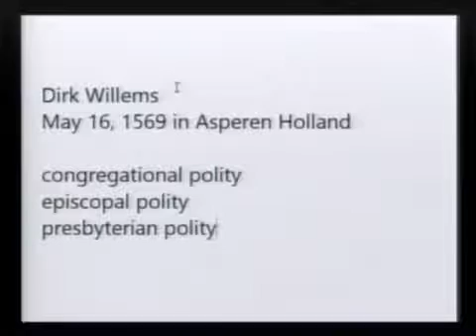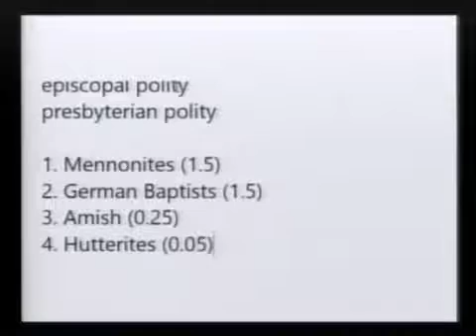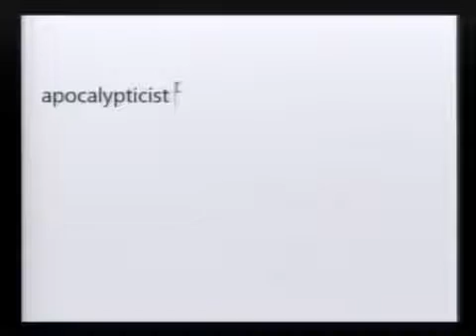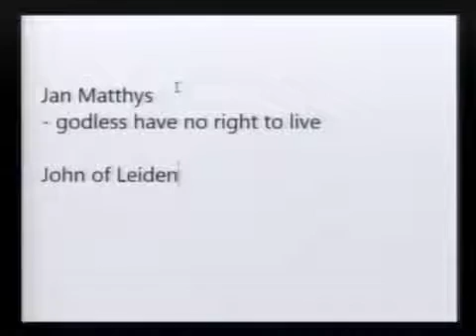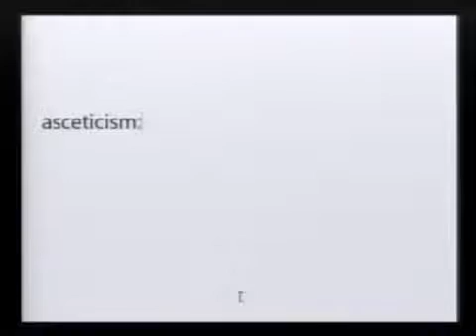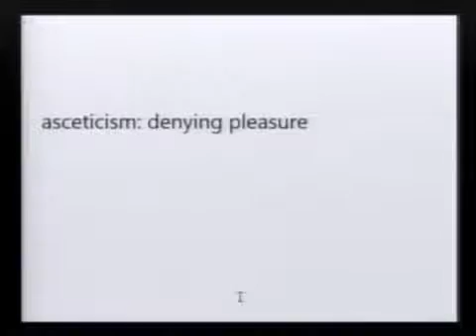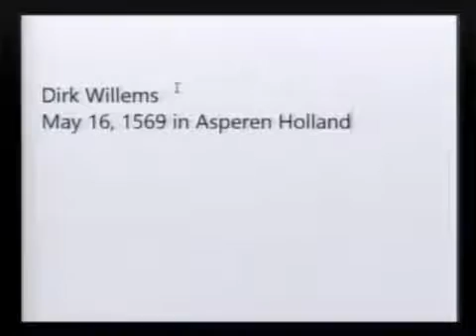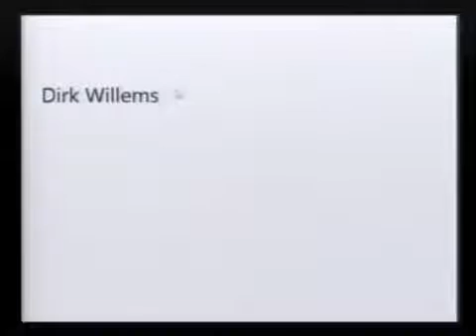500 From tin Luther to Joel Osteen: 4 Sattler, Münster, and Simons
In this history of Christianity class, Sean Finnegan covers the Michael Sattler, the Münster Debacle, and Menno Simons. Each of these three could easily be its own lecture, so this is just.

In this 15 lecture class, called 500, Sean Finnegan narrates the tale of church history from tin Luther to Joel Osteen, covering the years 1500 to 2000. Here is the class description:.

In this history of Christianity class, Sean Finnegan covers the biblical unitarian trailblazers Claude of Savoy, Adam Pastor, and Michael Servetus, with special attention paid to Servetus.